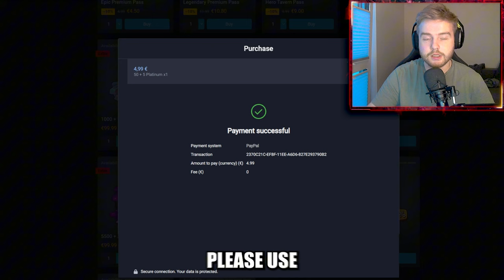*F2P* Bruiser Deck is AWESOME! Easy wins on Free 2 Play account!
0:00 Intro
0:05 Introduction
4:41 Crit collection
6:19 Game 1
9:21 Game 2
14:01 Rewards Collection
16:21 Outro